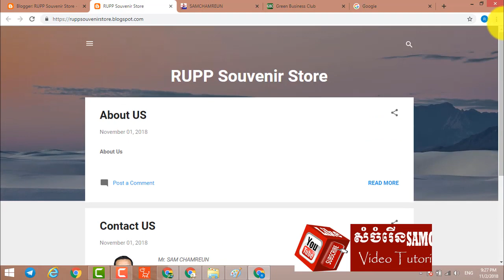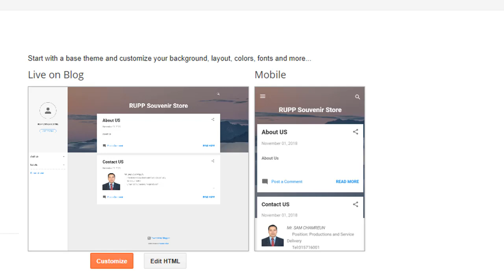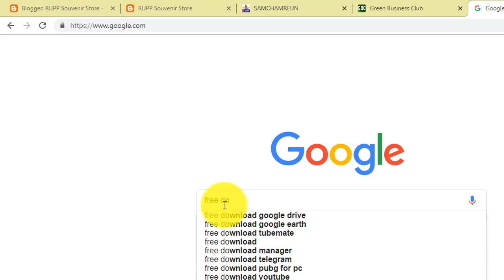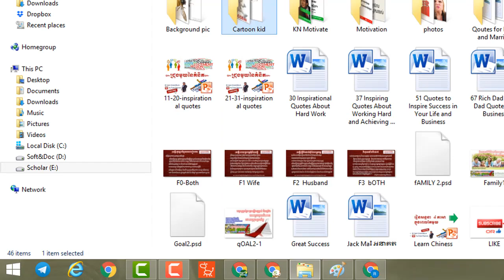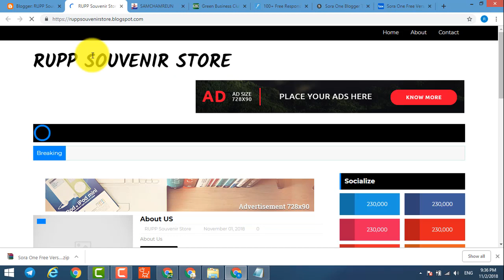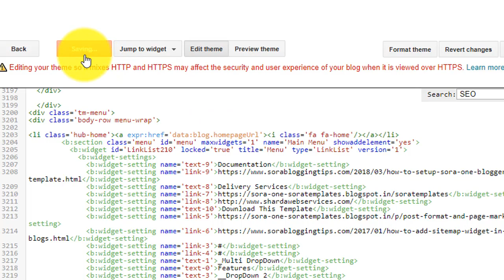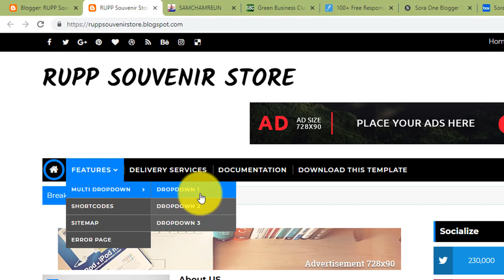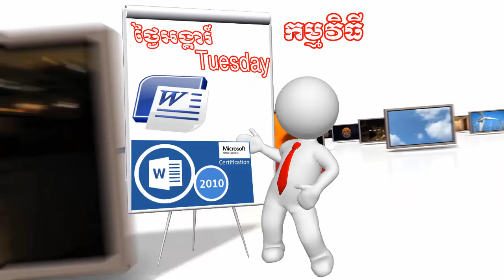How to change Blogger Theme | Responsive Template for responding with your business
How to change Blogger Theme | Responsive Template | How to edit theme for better respond with your Business

Change your blog's design using HTML or CSS
1) Sign in to Blogger.
2) Choose the blog to update.
3) In the left menu, click Theme.
4) Under “Live on Blog,” click Edit HTML.
5) Make the changes you want.
6) Click Save theme.